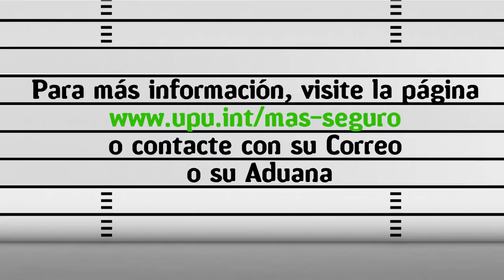Mercancías peligrosas - líquidos y productos inflamables